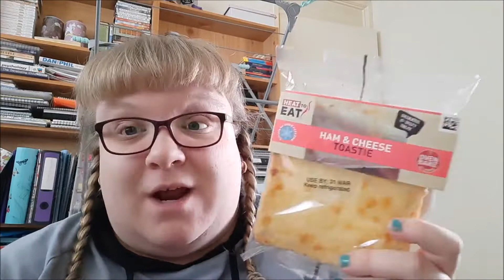Haul #17 - Aldi Food Shop